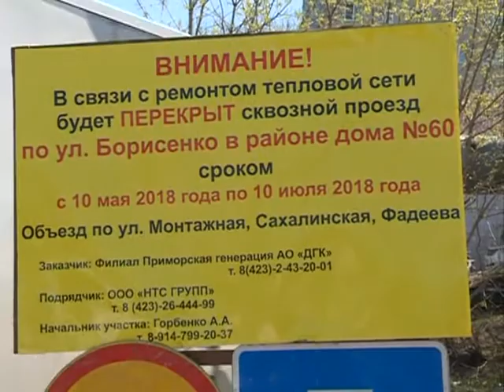Ремонт дорог на Борисенко создал неудобства автомобилистам на неопределенный срок